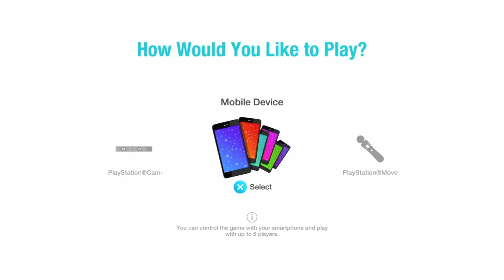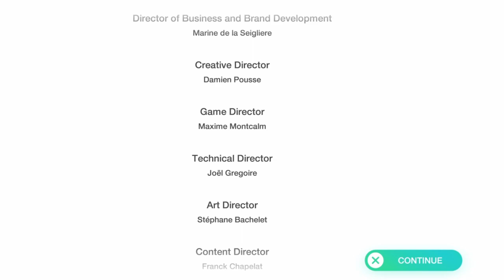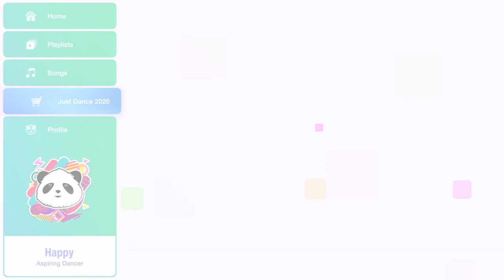Just Dance 2020 - Song list + Unlimited [FULL] [PS4]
From Demo.